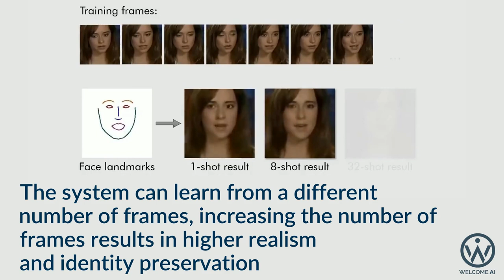AI creating talking images from a single photo | Deep Generator Networks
Few-Shot Adversarial Learning of Realistic Neural Talking Head Models - Summary.

Featured Artificial Intelligence Books
Lean AI: How Innovative Startups Use Artificial Intelligence to Grow

AI Superpowers: China, Silicon Valley, and the New World Order

Prediction Machines: The Simple Economics of Artificial Intelligence